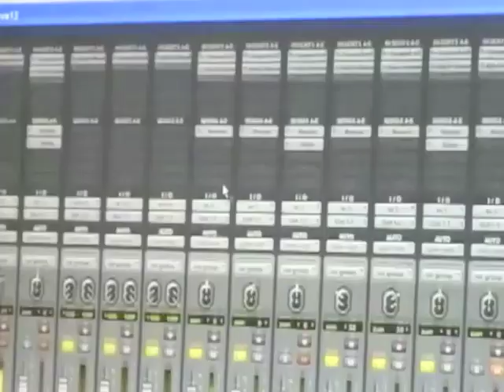final_skoolyard_boys.m4v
The Skool Yard Boyz (Lyrics by Grant Knowles)
(Beat by Kuzi Mutonga)